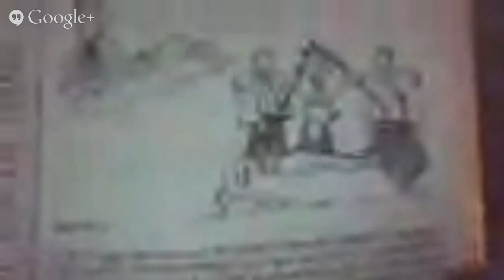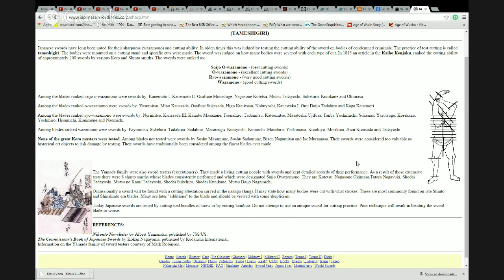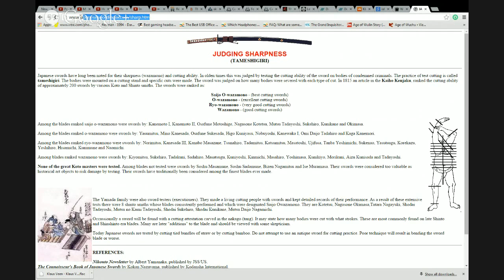Japanese Samurai and Swordsmanship : Myths and Misconceptions.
Here are the channels that Hian mentioned towards the end of the Hangout: